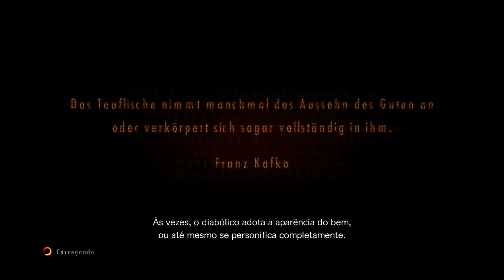Resident Evil Revelations 2 Ep. 2 Barry - Contemplação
Resident Evil: Revelations II, conhecido como Biohazard Revelations 2  no Japão, é um jogo de survival horror dividido em episódios, décimo capitulo da série Resident Evil e desenvolvido e publicado pela Capcom. Apesar do nome, o jogo não é uma sequência direta de Resident Evil: Revelations.

A trama do jogo se passa depois de Resident Evil V e antes de Resident Evil VI.

Tudo começa num coquetel com colegas e amigos da Terra Save. Lá, em especial, está a protagonista Claire Redfield. Moira Burton, a filha de Barry Burton, agora é uma novata da Terra Save. Ela e Claire possuem uma amizade muito forte, como irmãs. Porém, durante a festa, são pegas e levadas por homens desconhecidos para uma ilha enigmática. Claire e Moira terão de sair de lá vivas e descobrirem quem está por trás disto tudo e o motivo de estarem lá. Seis meses depois do ocorrido, Barry vai para ilha com a intenção de encontrar Moira, sua filha. Com surpresa, chegando lá, encontra uma garotinha misteriosa chamada Natália. A garota o auxilia durante todo o jogo até finalmente encontrarem uma mulher que se auto-intitula como "A Supervisora".